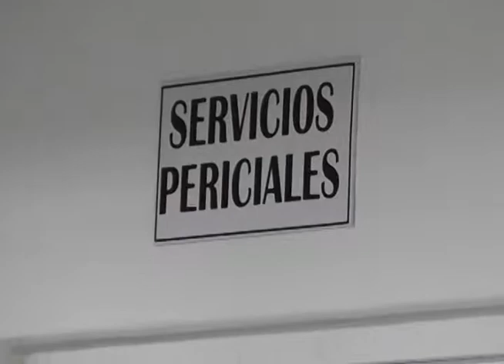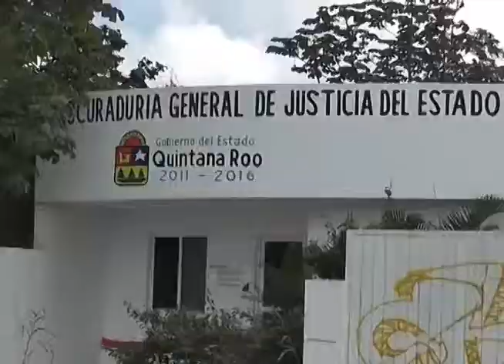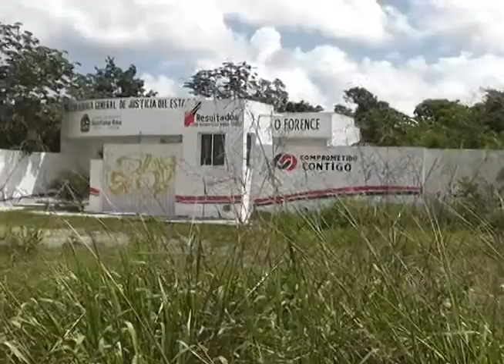En pesimas condiciones se encuentra el edificio del SEMEFO